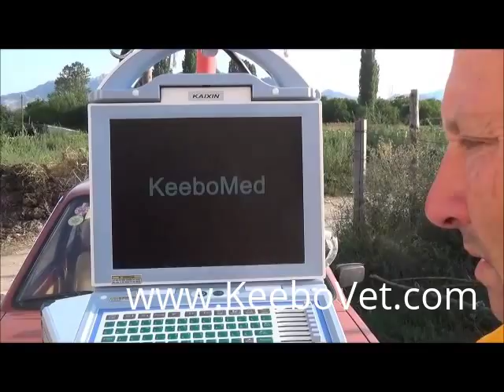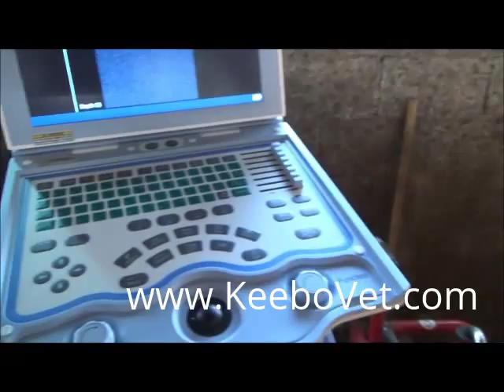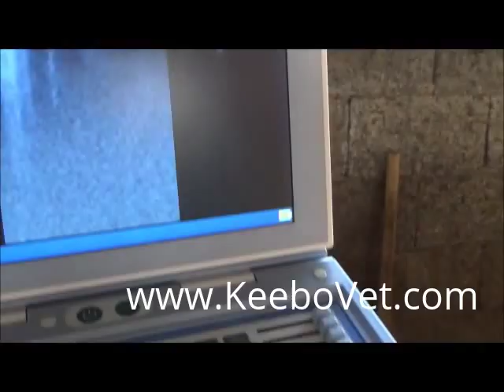Big Cysts In A Non Pregnancy Dairy Cow, Seen With Animal Ultrasound Scanner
Watch a non pregnant cow with big cysts seen with animal ultrasound scanner. For veterinary animal surgical products used, please go